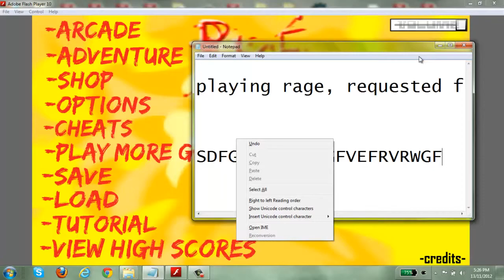Lets Play! - Rage (fail attempt) -Dibzzz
My fail attempt at this game and i litteraly almost threw the laptop at the WALL!